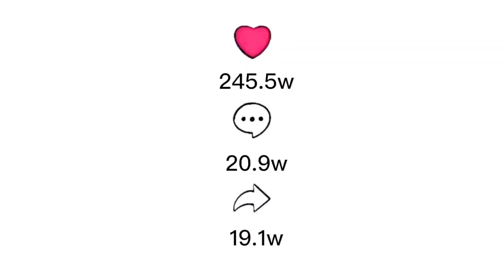一家人画的喜羊羊与灰太狼，一个比一个更奇葩